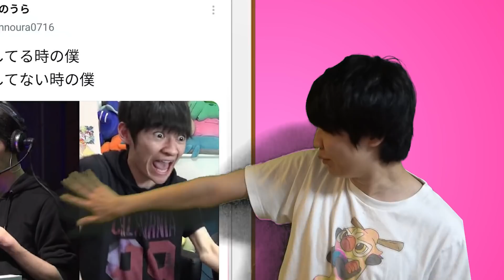トゲキッスのひるみ率はた・か・す・ぎ・る！！！！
《トゲキッス》
しゅくふくポケモン
あらそいの ない へいわな とちに トゲキッスは おとずれ さまざまな めぐみを わけあたえると いわれる。

このチャンネルはライバロリのサブチャンネルです。